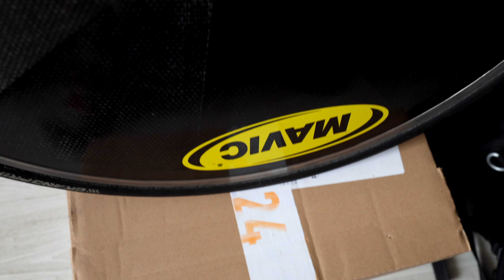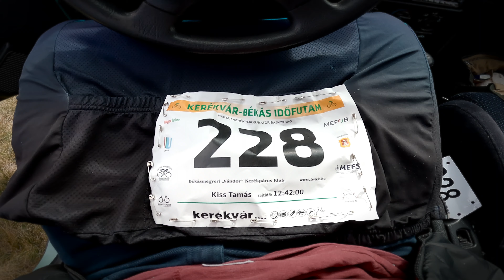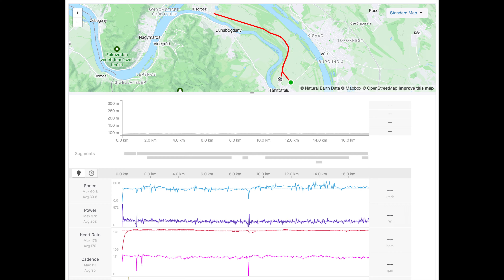Békás időfutam 2023 - versenybeszámoló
További tartalmakért keress fel az alábbi elérhetőségeimen is :)